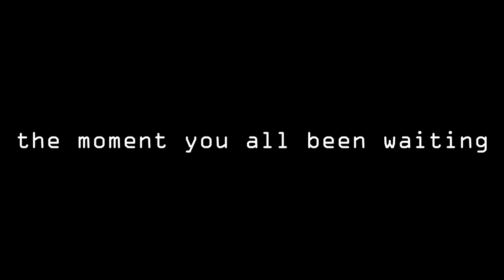FACE REVEAL!!! [King Ixklen]